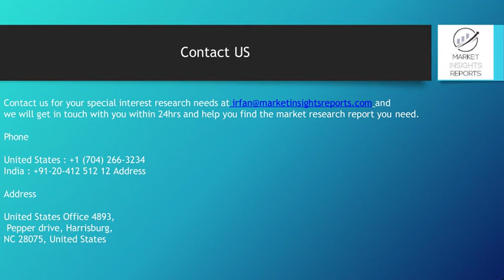Probiotic skin care cosmetic product Market 2019 Growth Analysis and Precise Outlook 2025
It provides the industry overview with growth analysis and historical & futuristic cost, revenue, demand and supply data (as applicable). The research analysts provide an elaborate description of the value chain and its distributor analysis. This Probiotic skin care cosmetic product Market study provides comprehensive data which enhances the understanding, scope and application of this report.